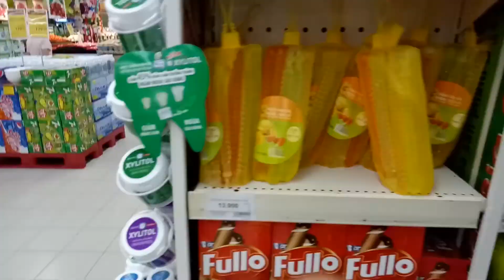SuperHero Kids Go To Supermarket Buy Chocolate Candy - Doing Grocery Shopping Leanr School